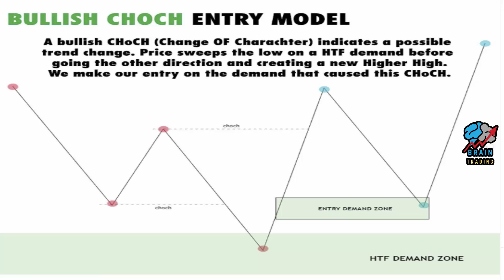Bullish CHOCH Entry Model